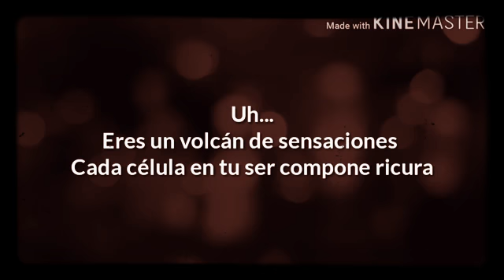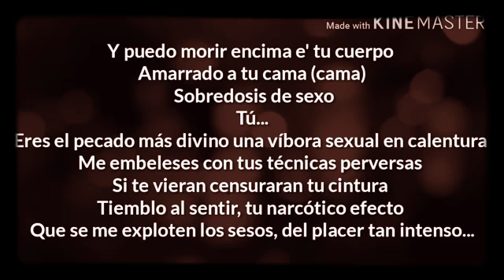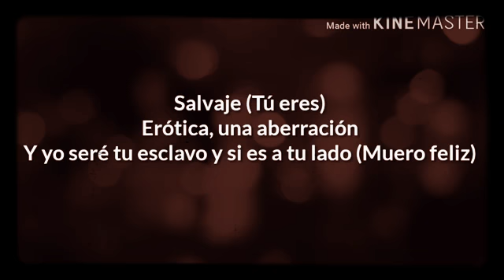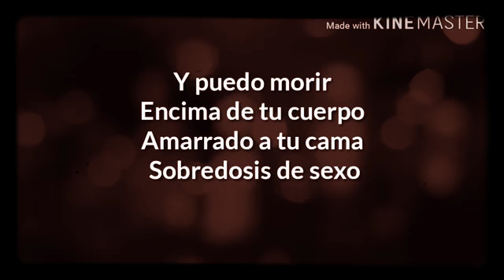Sobredosis ROMEO SANTOS OZUNA